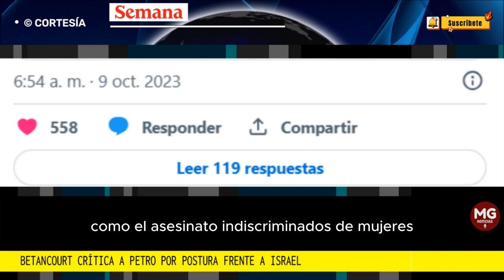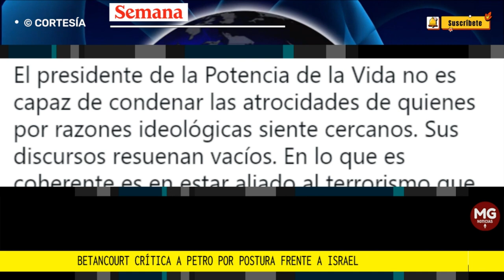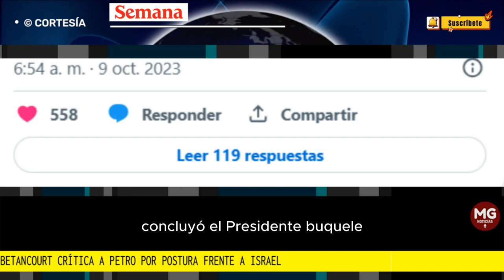🌐 BETANCOURT CRITICA A PETRO POR POSTURA FRENTE A ISRAEL || Nayib Bukele Reacciona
Por esta razón, Ingrid Betancourt, excandidata presidencial y líder del partido Verde Oxígeno, criticó al mandatario colombiano por su postura.
FUENTE SEMANA